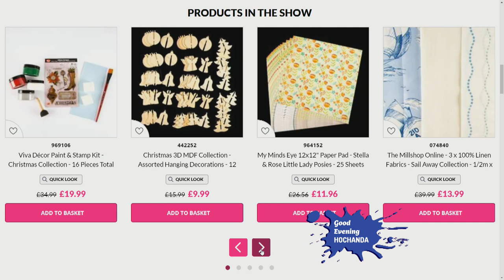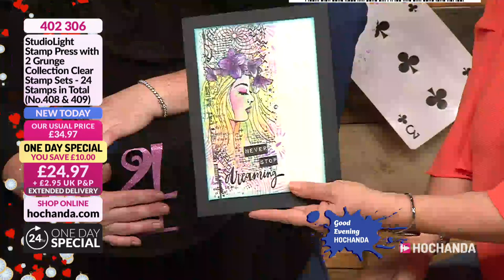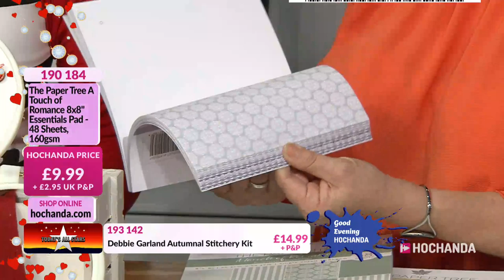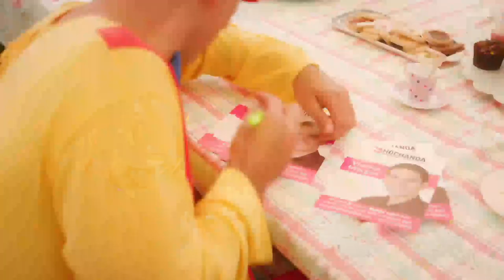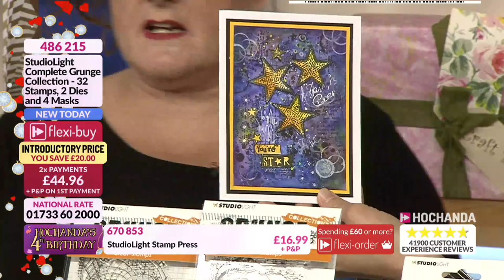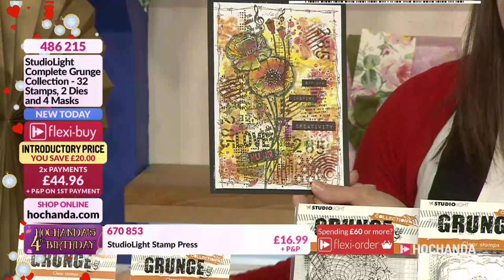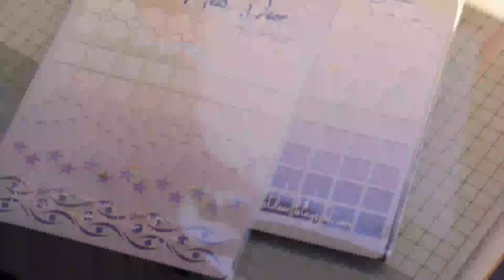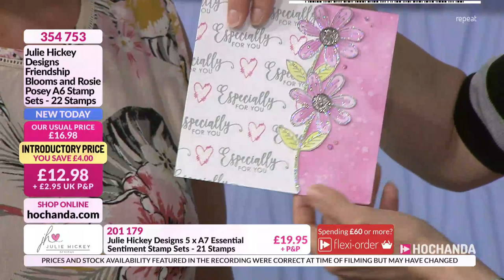Hochanda TV - The Home of Crafts, Hobbies and Arts